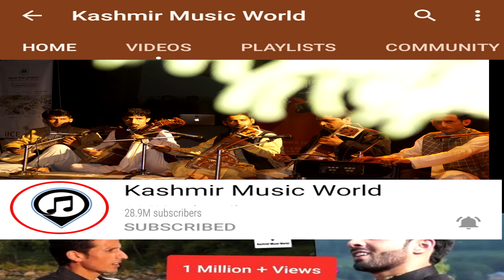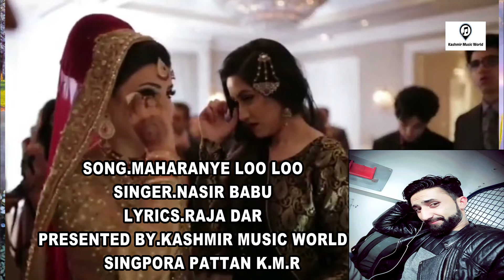Maharenye Loo Loo | Nasir Babu | Wedding Song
Singer: Nasir Babu
Lyrics : Raja Dar
Associate Director: Aijaz Ahmad
Label - Kashmir Music World Studio, Singpora Pattan Special Thanks: Sahil Shilwati & Tariq Ah Bhat